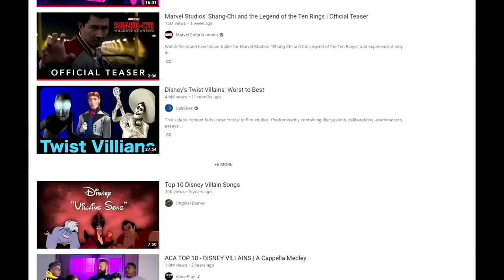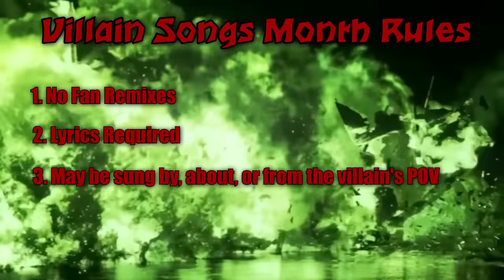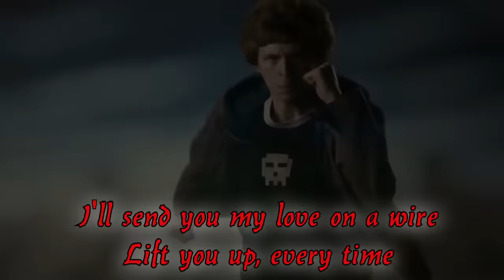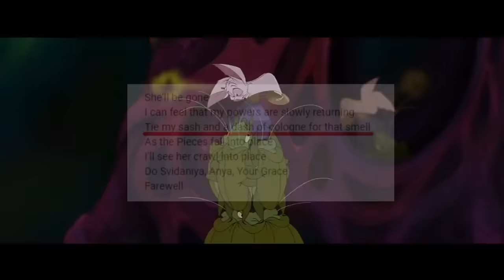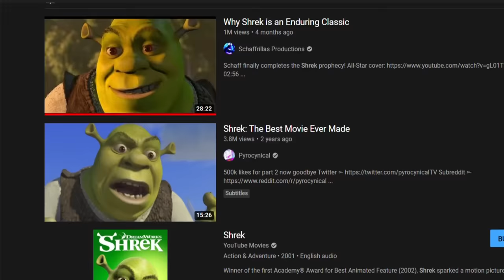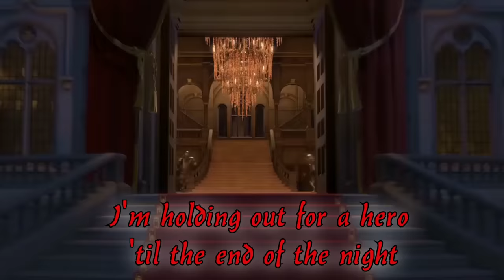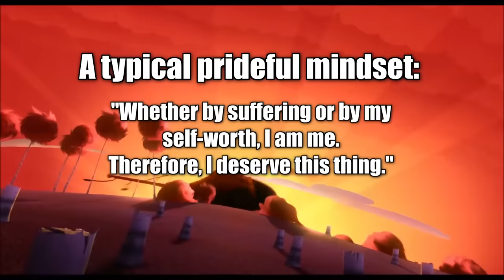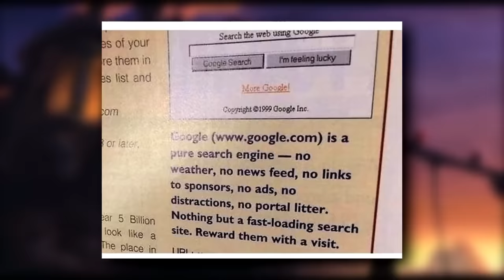Top Ten Non-Disney Movie Villain Songs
Welcome to the start of Villain Songs Month, where we'll be looking at the best villain songs NOT in Disney Movies!